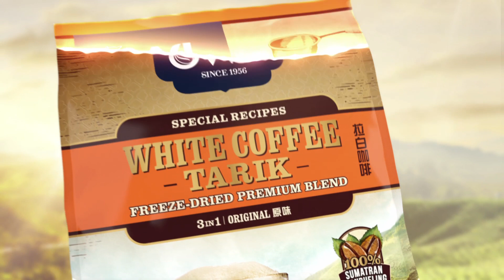OWL White Coffee Tarik NEW LOOK! (English)